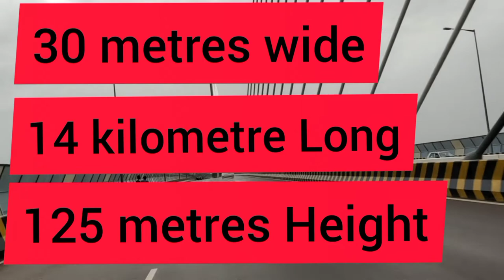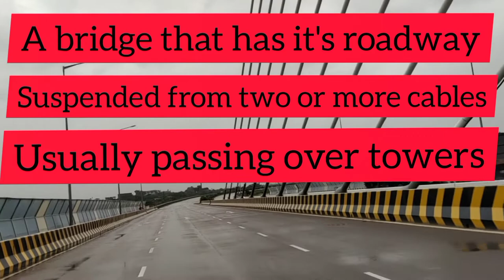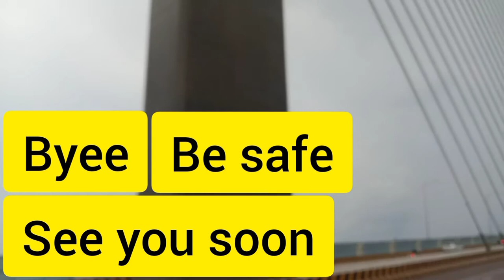MEANING of (HANGING BRIDGE) Kota synonyms of bridge#Learn english with urvashi# first bridge#Raj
Hyy guyz, Hope you all are doing fine in your life.
Today's video is about 👇👇
meaning of hanging bridge and other names for Bridge!!
This is first ever Hanging bridge of  ( Rajasthan )and ( third )of India...
Location:Kota
shower your love and support.
Bbyee, Take care♥️♥️.